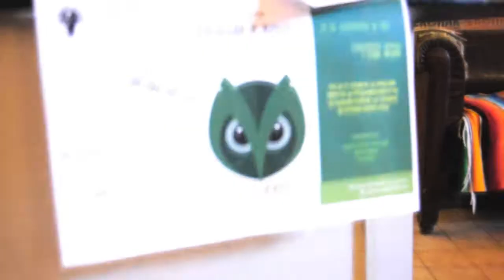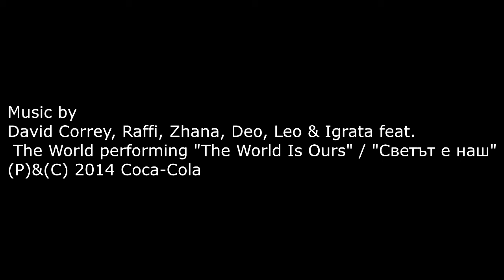UNECO - Събирай разделно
David Correy, Рафи, Жана, Део, Лео & Играта - Светът е наш
Coca Cola Happy Energy Tour